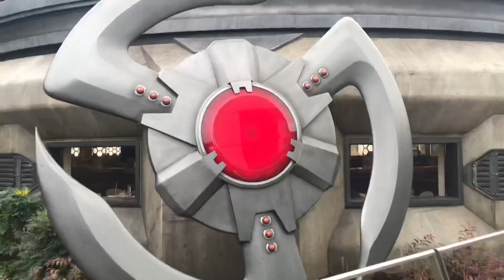Disney land Paris Noël Soni & Cesar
Noël à Disney 😍